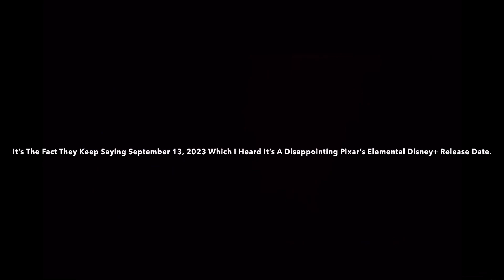Minions: “The Last Banana” - Behind The Scenes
At This Point, Will Likely See Minions: “￼The Last Banana” Stream on YouTube Around The End of September 2023.